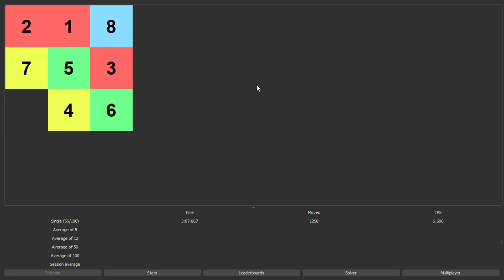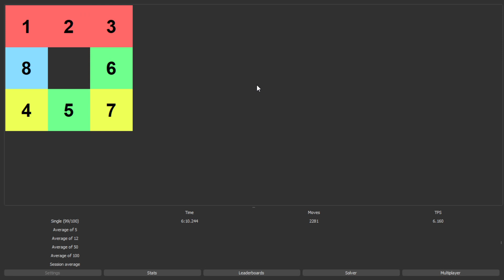8 puzzle x100 speedfmc (6:10 / 2291)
Optimal mean of 100: 21.570
My mean: 22.910 (+1.340)
+0: 56
+2: 30
+4: 6
+6: 7
+8: 1